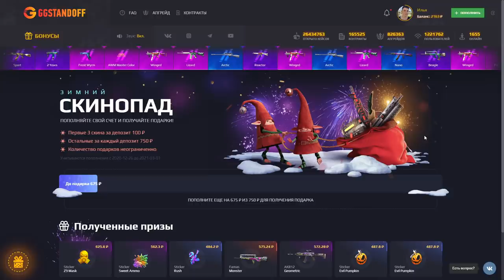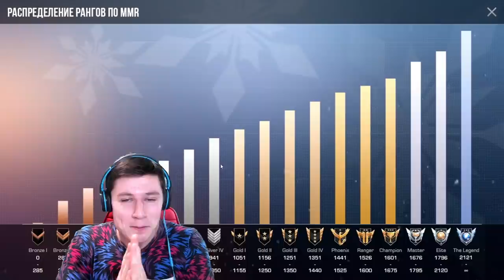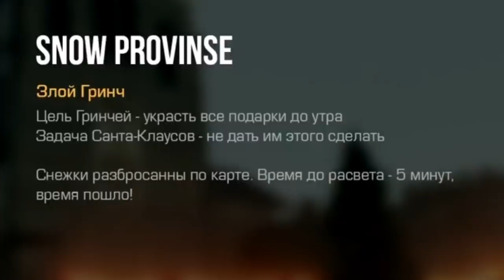НОВОЕ ГЛОБАЛЬНОЕ ОБНОВЛЕНИЕ 0.15.0 В СТАНДОФФ 2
KENTX (КОД НА БАРАБАН)
KENTX35 (+35% К ПОПОЛНЕНИЮ)